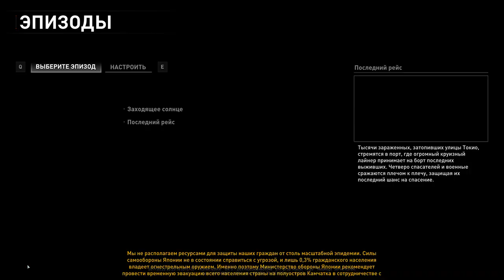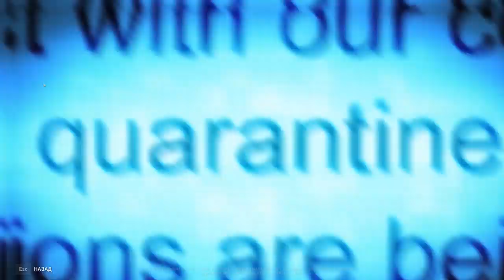World War Z